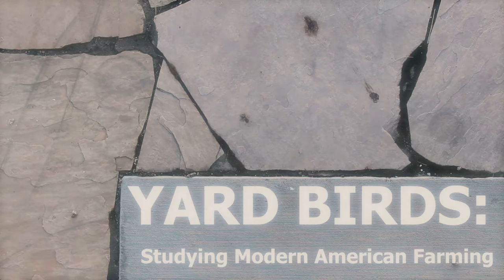YARD BIRDS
A brief summary of some of the problems faced by small time farmers living in American cities.

All facts were found on the first page of google search results, and all results shown are subjective.

Composition and framing.

Short Documentary / 2018

A film showing a top down perspective on two of my chickens now entering adulthood. Presents factual as well as fictional information about the birds. This was meant as a meditation on presenting information in a minimal, short form setting, without regard to differences between film essay and stream of consciousness writing.

Filmed as a class assignment for MJ Sullivan's 2018 documentary class at the University of Colorado. The project was made with the intention of showing only one scenic composition, or making the film in only a single shot.